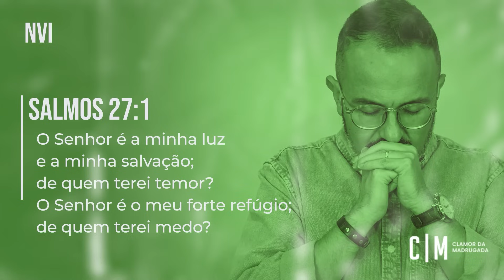CLAMOR PARA QUE VOCÊ TENHA CLAREZA NAS DECISÕES | CM